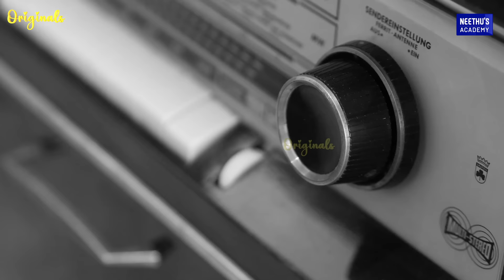2nd Part - Dr. Divya S Iyer IAS & Sabarinadhan Exclusive Interview | Originals By Veena | 4K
Dr. Divya S Iyer IAS & Sabarinadhan join exclusively on Originals By Veena Mukundan. Watch the 2nd part of this fun interview. :)

Location Courtesy : Vedhika Women's Clothing Store, Thiruvananthapuram

Do share your comments to make it more interesting.